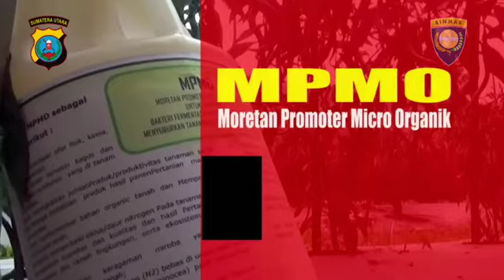Pupuk Organik Produksi Bhabinkamtibmas Polres Tapanuli Selatan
Pupuk Cair Moretan Promoter Micro Organik (MPMO) merupakan pupuk cair buatan Brigadir Azwar Fathli Batubara, Anggota Bhabinkamtibmas Polsek Batang Angkola Polres Tapanuli Selatan.

Pupuk ini, bermanfaat untuk menyuburkan tanah/lahan dan menyehatkan tanaman.